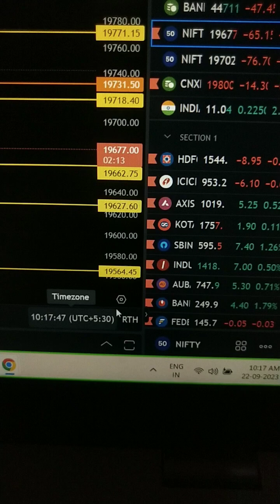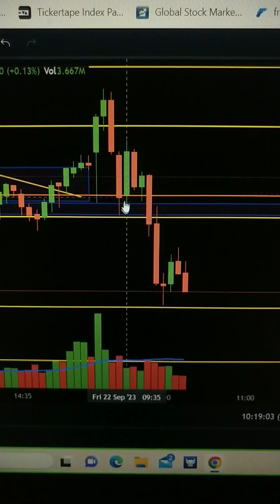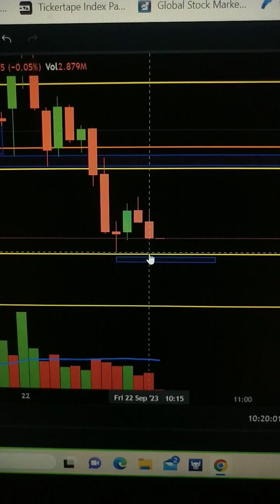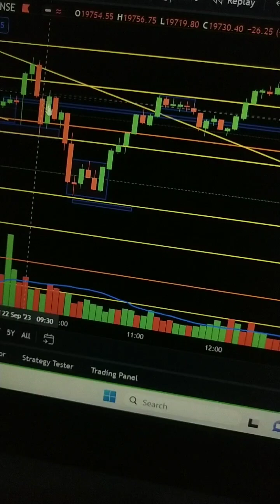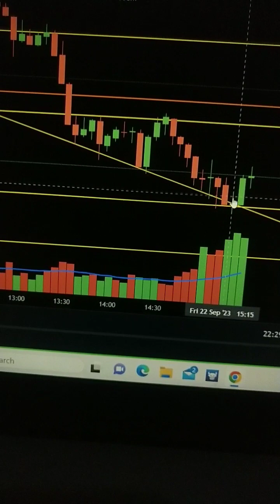सपोर्ट/रजीस्टंट/ट्रेंन्डलाईन मारणे म्हणजे ट्रेडिंग आली असे नाही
Simple Trading With Satish
शेयर बाजार में निवेश और व्यापार एक जोखिम भरा व्यवसाय है।
कृपया अपना पैसा सेबी पंजीकृत वित्तीय विश्लेषकों के मार्गदर्शन में ही निवेश करें।
आपके द्वारा किए गए किसी भी लाभ या हानि के लिए जिम्मेदार हम नहीं है!
आम्ही कुठल्याही प्रकारच्या शेअर मार्केटमध्ये बाय किंवा सेल करण्यास प्रवृत्त करत नाही.
कुठल्याही प्रकारच्या गुंतवणुकीस आम्ही किंवा आमचा चॅनल इंट्राडे करण्यासाठी सांगत नाही.
तसेच झालेल्या आर्थिक हानीस किंवा लाभास आम्ही जबाबदार नाही🙏🙏🙏